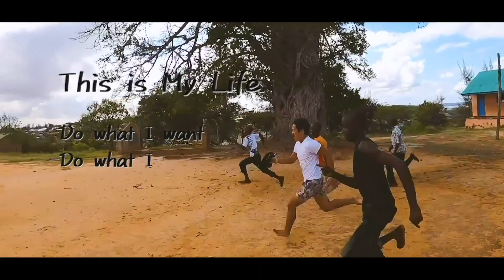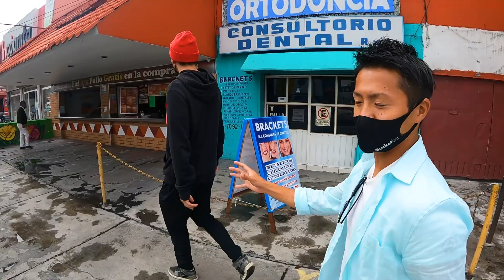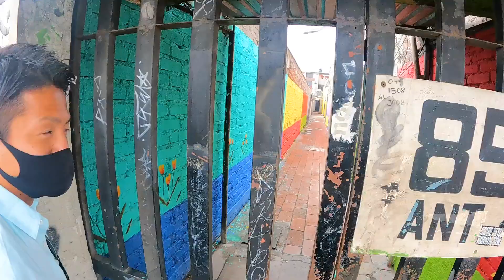殺人や発砲事件も当たり前で死人も出るメキシコのスラム街に行ってみた【世界の闇】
【本の出版が決まりました】
予約販売はこちら↓↓

【オンラインショップ・サロンの案内はこちら】

【仙台PARCOにてポップアップイベント】
2021年7月31日-8月15日にて実店舗販売決定!!

-25歳で独立起業(のちに2社の会社社長)
-26歳で巨大なキャンピングカー購入
-28歳で借金1000万を背負う
-1年間ホームレス生活
-1年でYouTube登録19万人突破
-沖縄で飲食店OPEN
-沖縄で宿泊施設のオーナー